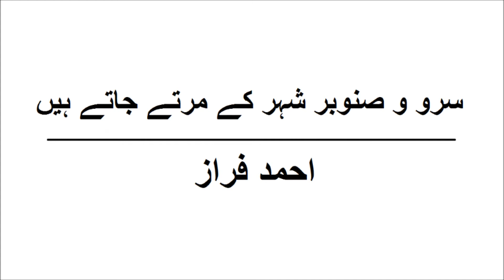Sarv o Sanobar Shehr Ke Marte Jate Hain | Ahmad Faraz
سرو و صنوبر شہر کے مرتے جاتے ہیں - احمد فراز
اردو پی ایل وی - عرض کیا ھے
اردو کے نامور پاکستانی شاعر احمد فراز کی غزل "سرو و صنوبر شہر کے مرتے جاتے ہیں" ملاحظہ کیجیے اردو پی ایل وی کے سلسلے "عرض کیا ہے" میں۔ مزید ویڈیوز کے لیے ہمارا چینل سبسکرائب کیجیے۔

Sarv o sanobar shehr key martey jatey hain - Ahmad Faraz
Urdu PLV - Arz Kia Hai
In Urdu PLV's segment "Arz Kia Hai", watch and listen "sarv o sanobar shehr key martey jaatey hain" of famous Pakistani Urdu poet Ahmad Faraz.

सर्वो सनोबर शहर के मरते जाते हैं - अहमद फ़राज़
उर्दू पि एल वि - अर्ज़ किआ है
नामवर पाकिस्तानी उर्दू शायर अहमद फ़राज़ की एक खूबसूरत ग़ज़ल